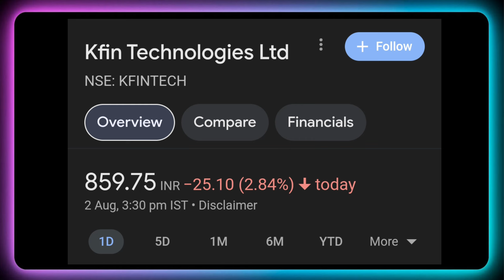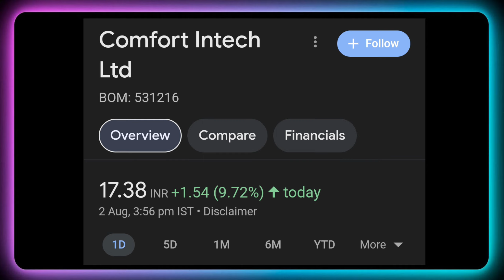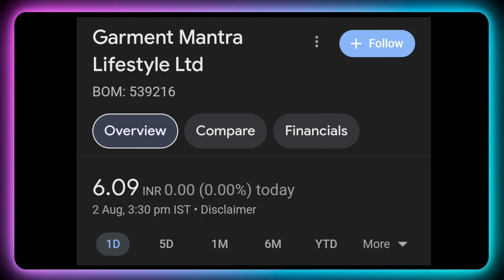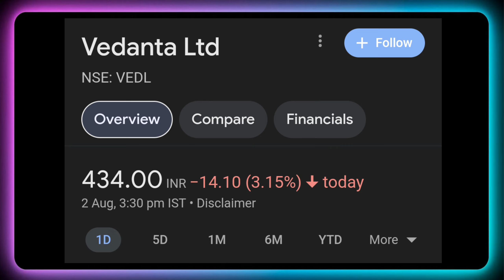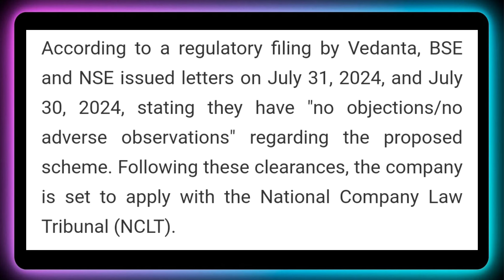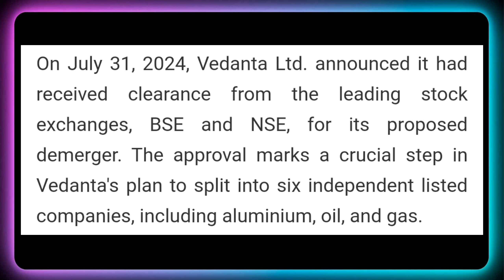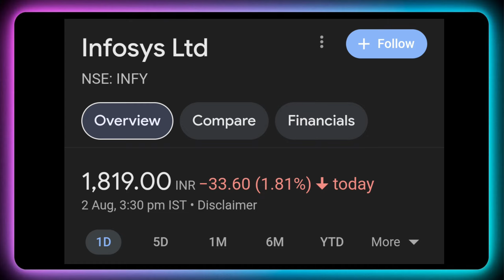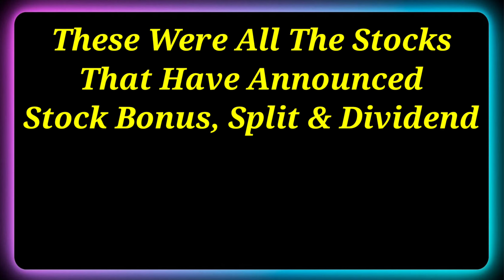बड़ा NOTICE आया Infosys + Vedanta 🚨 Declared High Dividend, Bonus & Split With Ex Date's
Dividend stock
dividend in september market
upcoming Dividend
upcoming shares

Market analysis
Market news today
Market news

top dividend stocks in august 2024
top 3 stock split in august 2024